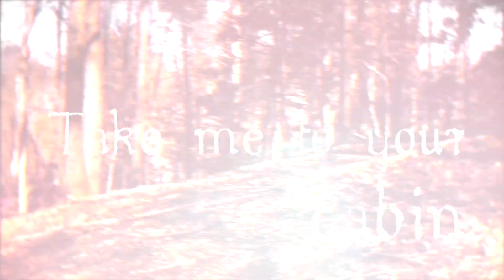Soleil - Cabin (Visualizer)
Visualizer for Cabin by Soleil // @solefulsoul

Songwriters: Cleary, Cantor, & Murphy
Production: @wisemenmusicgroup @wmgboowie
Vocal Production: @sambosounds
Director: J. Maxfield @rarepieceofmeat
Video Editor: @Marphotofilms

Cabin Lyrics:

Turn on, our song
We’re here, alone
Light up, and burn one

Candles (all around)
Badu (in the background)
Oh you sweep me off my feet
Spin me (right around)
(Flippin me upside down)
Show me how much you love me

So take me to your
Cabin in the woods
Baby light my fire, spark it good
Glowing like a flame now, burn it up
Warming up my frame til, I had enough

Crack a window baby,
Cabin fever running through me
Even though you’re my breath of fresh air
You’re making my temperature rise
Heat up its a hundred and five
Doses of your love got me feeling high
Cause you got me up

BRIDGE
Ahh
Take me to your cabin
Ooooh